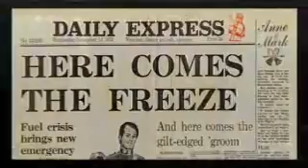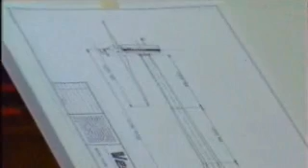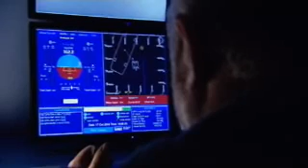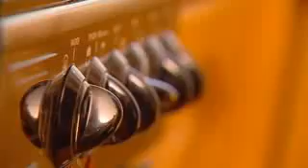Vestas build offshore wind farm "north hoyle"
The establishment of the UK's first large offshore wind power plant off the north coast of Wales.